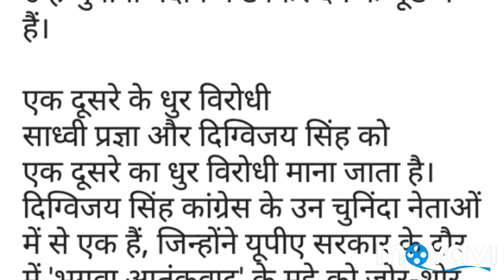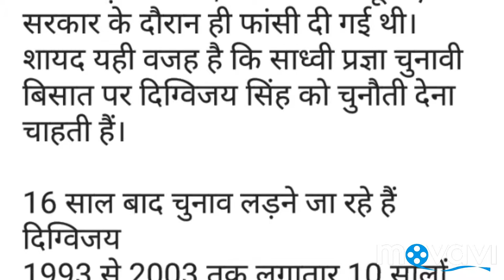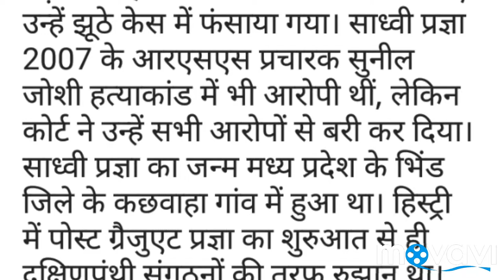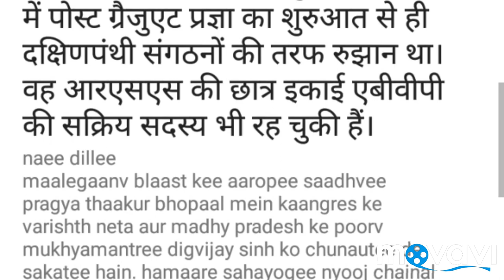Sadhvi Pragya Thakur भोपाल में दिग्विजय सिंह के खिलाफ चुनाव लड़ सकती हैं